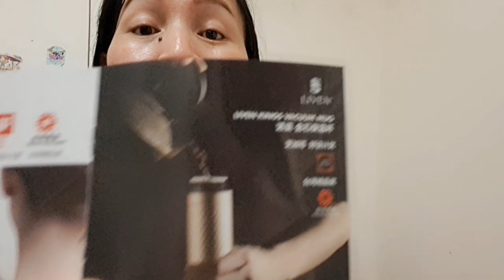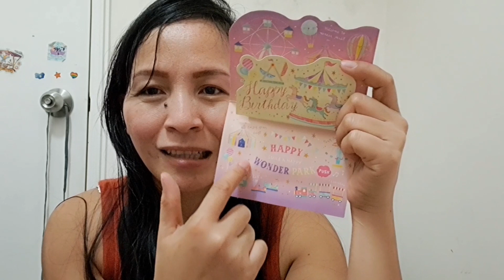Opening gifts from my friends